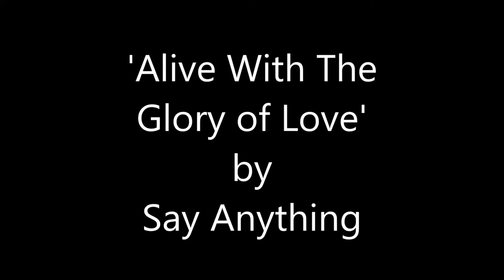'Alive With The Glory of Love' by Say Anything - Acoustic Cover